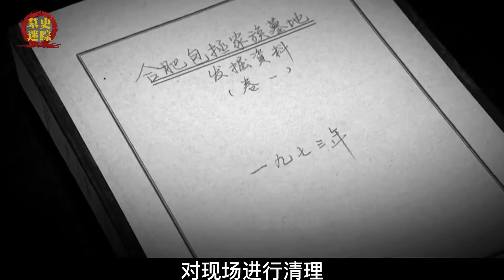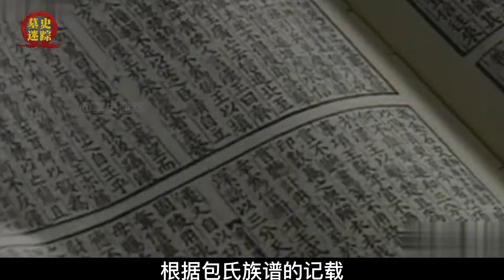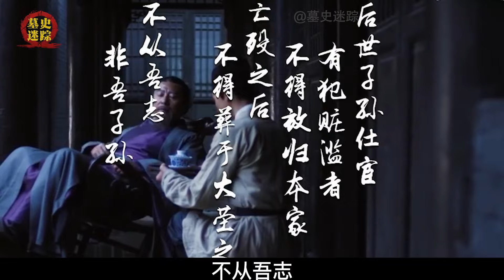安徽挖出包拯墓，墓中惊现顶级金丝楠木棺材，专家：他是被毒死的